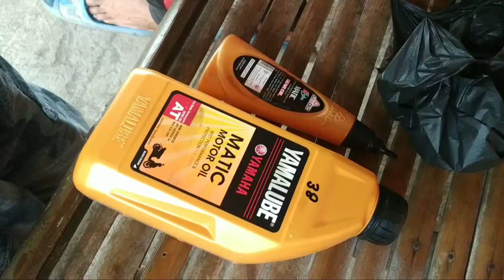Cara Ganti Oli Mesin Mio Paling Sederhana